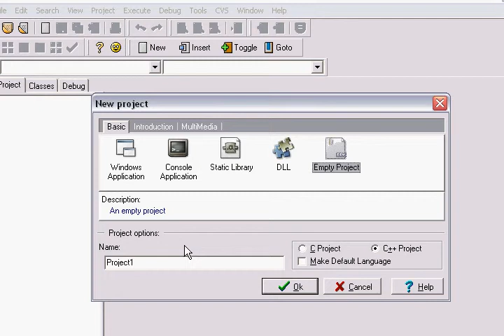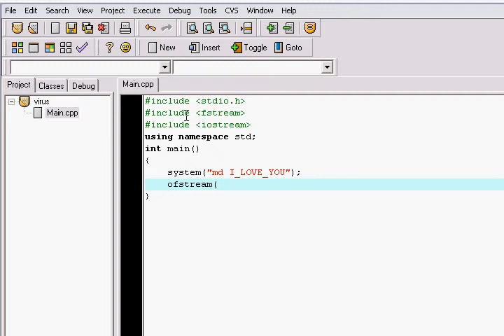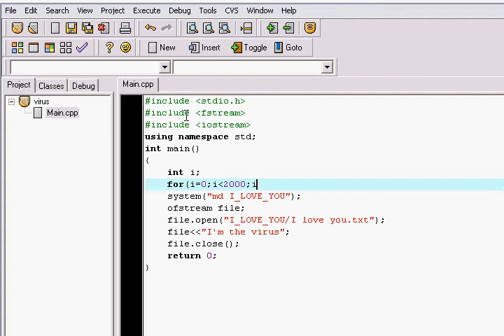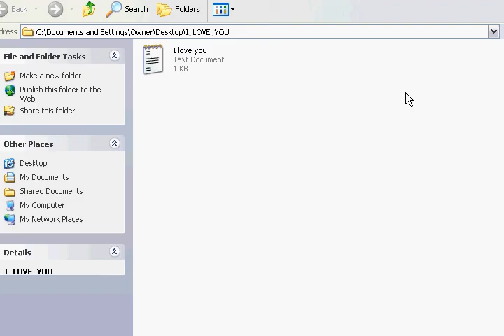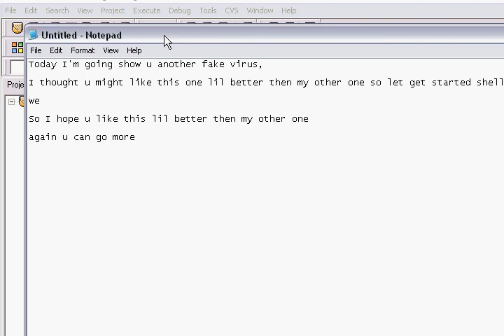fake virus 2 (C++)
Today I'll show u again how to make a FAKE VIRUS.